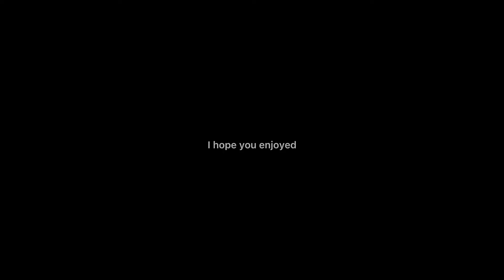DONT YELL AT BAD! (A.M.B) please read description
I’m sorry if any of the future videos are late but there has been a lot of stuff that’s been going on recently and that might make it to where I can’t post a video on time